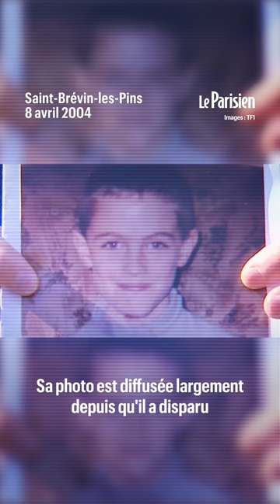Martin Ney, le tueur des colonies de vacances a-t-il frappé en France ?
Et si toutes les zones d’ombre du sordide parcours criminel de Martin Ney n’avaient pas été encore levées ? Condamné en 2012, ce quinquagénaire allemand, ancien éducateur, purge en Allemagne une peine de prison à perpétuité pour le meurtre de trois enfants, commis entre 1992 et 2001, et des dizaines d’agressions sexuelles sur mineurs. Mais la liste de ces très jeunes victimes est-elle vraiment complète ? La justice, notamment française, s’interroge. Elle cherche à faire, depuis avril 2004, la lumière sur le rapt et la mort de Jonathan, 10 ans, enlevé en peine nuit dans un centre de vacances de Saint-Brévin-les-Pins (Loire-Atlantique), et dont le corps avait été retrouvé dans un étang de Guérande quelques semaines plus tard. Un mode opératoire semblable à celui de Martin Ney. Des confidences en prison Mais ce sont surtout les déclarations, réitérées et circonstanciées, en 2017, d’un codétenu de Martin Ney qui vont particulièrement accentuer l’attention des enquêteurs sur le tueur allemand. Ce codétenu affirme en effet que Martin Ney lui a avoué à plusieurs reprises avoir abusé et tué un enfant en France. Des accusations que Ney a toujours niées catégoriquement. Mais certains éléments figurant dans le témoignage du codétenu, comparés à certains détails de l’enquête, n’ont fait que renforcer l’intérêt des enquêteurs. Et,  début 2021, près de 17 ans après la mort de Jonathan, Martin Ney a été mis en examen pour « meurtre d'un mineur de moins de 15 ans et arrestation, enlèvement et séquestration, ou détournement arbitraire de mineurs de moins de 15 ans ».